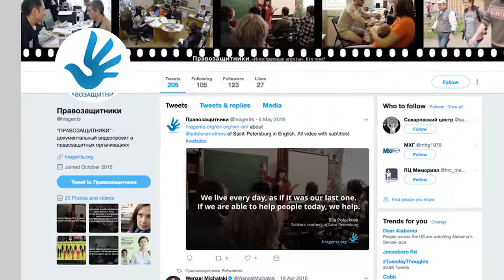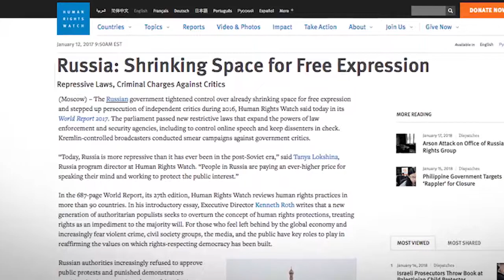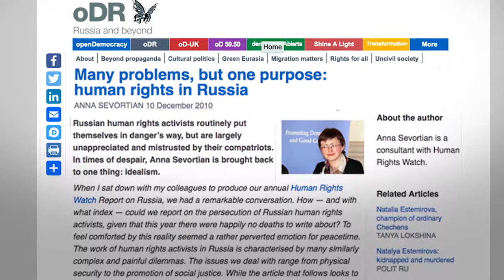What's Happening to Human Rights Organizations in Russia?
EU-Russian Civil Society Forum Executive Director Anna Sevortian talks about the current situation for human rights organizations in Russia. She highlights the importance of civil society and international support to push back against state-imposed legal actions and use of the Foreign Agents Law to stigmatize activists as “undesirables” or spies.